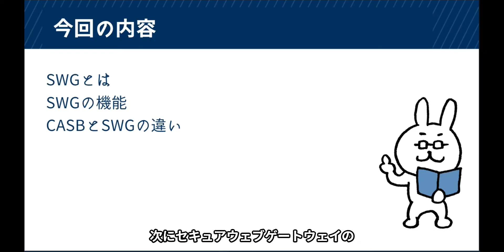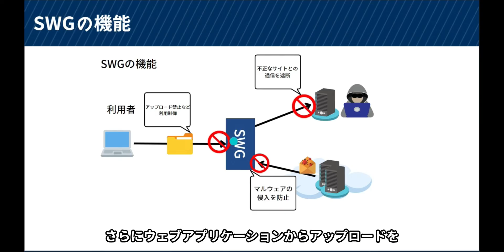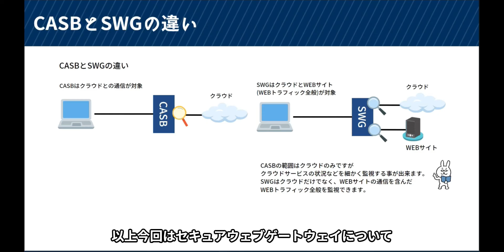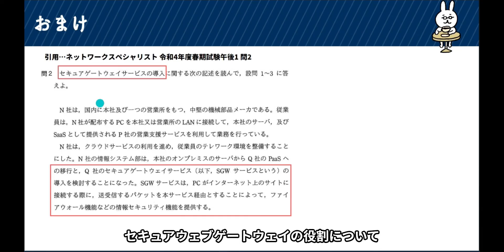#89【サクッと学べる支援士対策】セキュアウェブゲートウェイ（SWG）